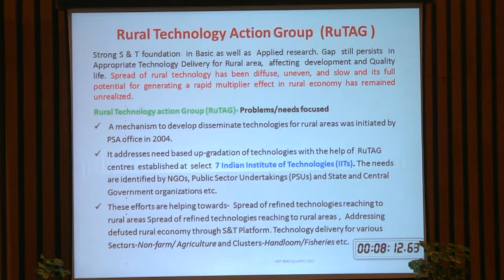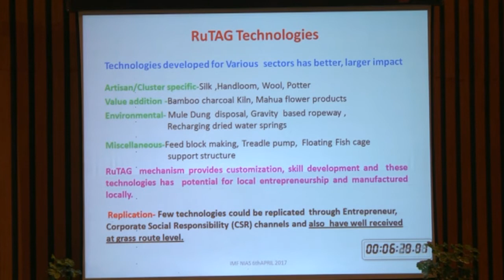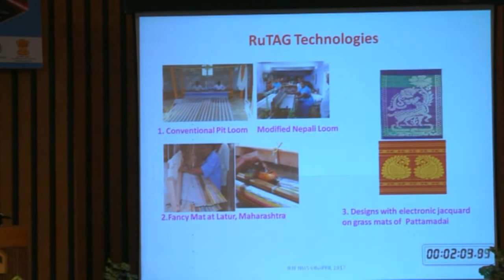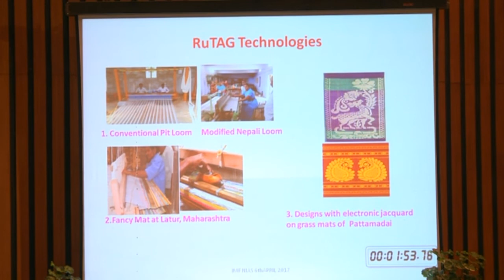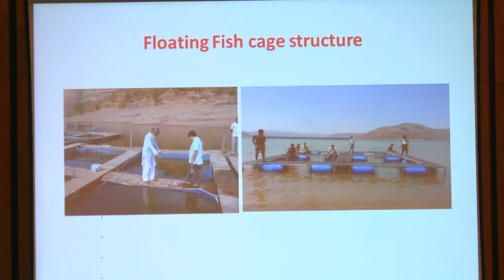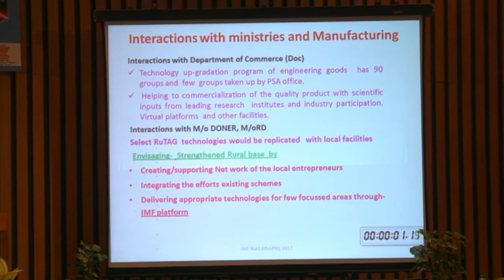Dr. Ketaki Bapat on RuTAG & Technology delivery to rural areas